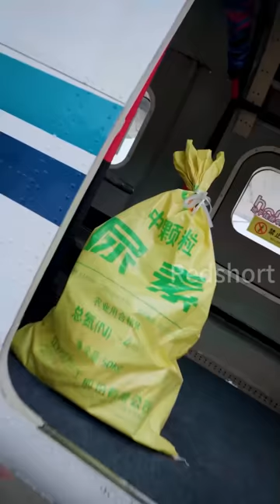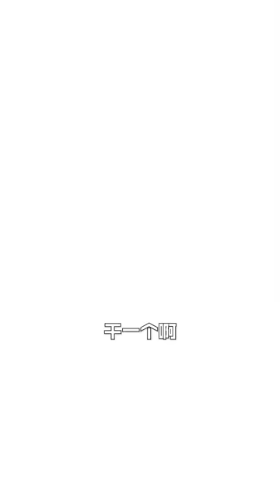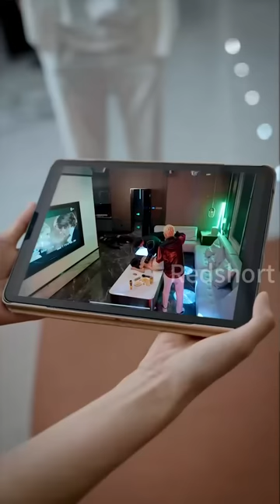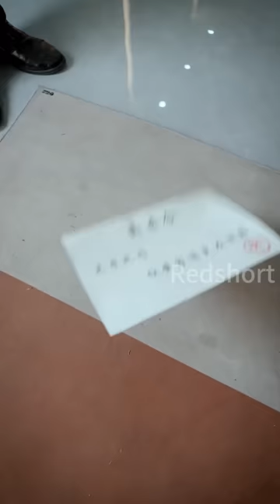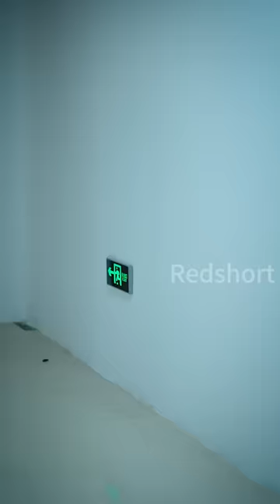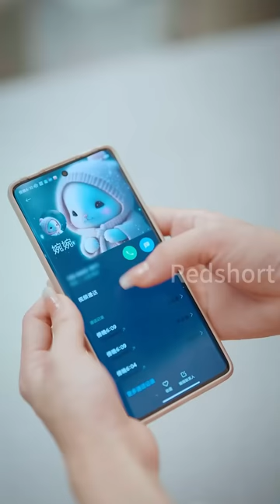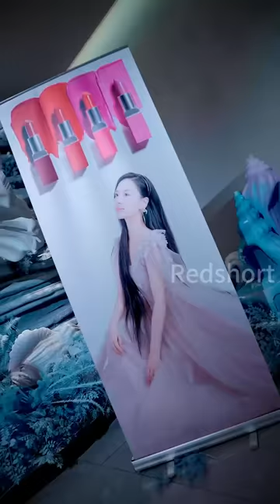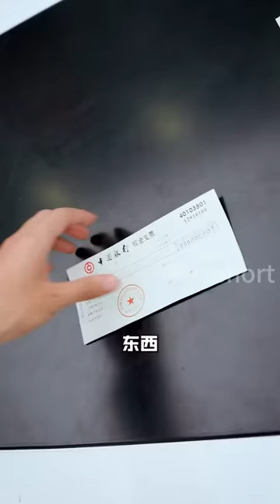[MULIT SUB] Emperor of the Realm